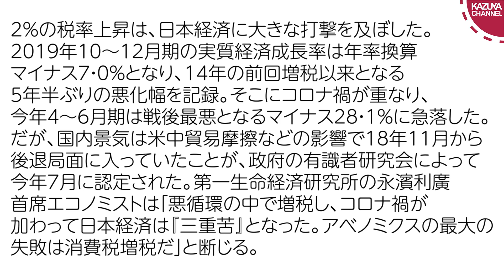立憲民主党枝野代表「２年間消費税０％も選択肢」←やるつもりないだろ？